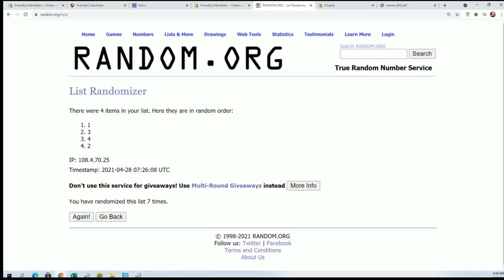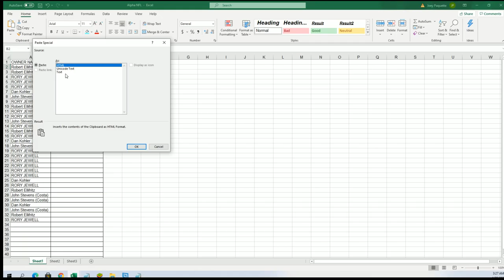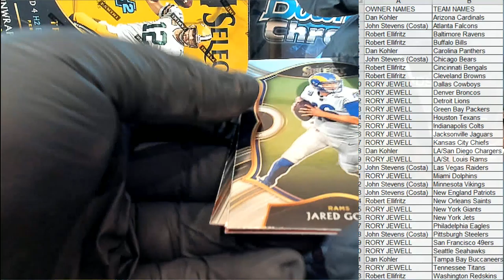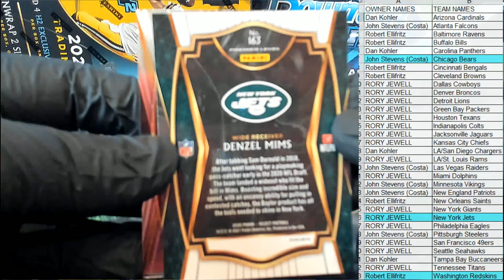2020 Panini Select Football ID 20SELECTFB301